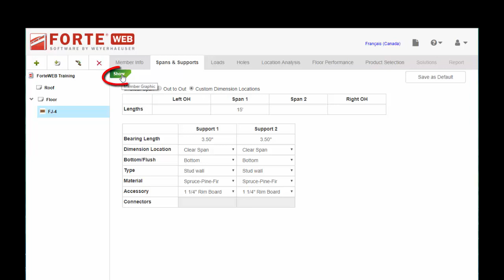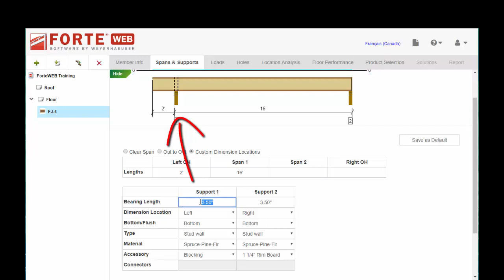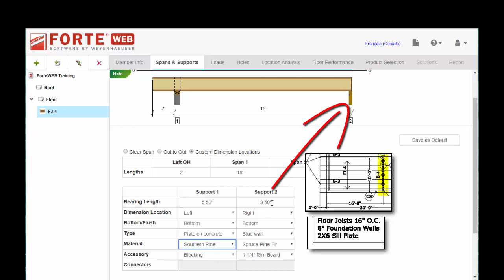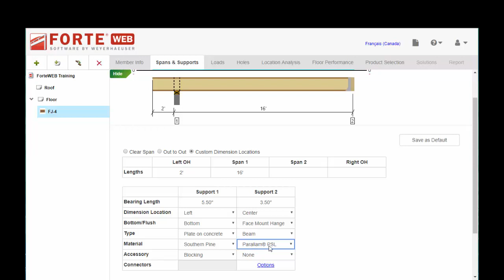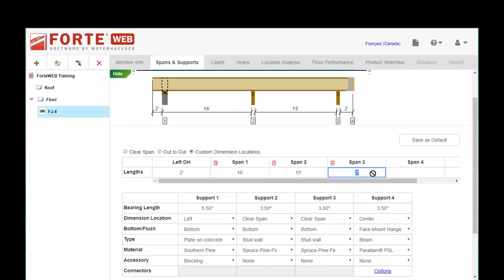ForteWEB Training: Spans and Supports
An overview of how to input Span and Support information into ForteWEB for proper member sizing.

For more information about ForteWEB including how to contact support or get training, go